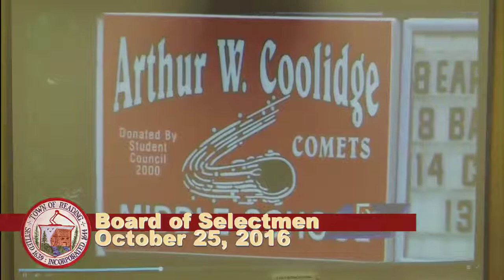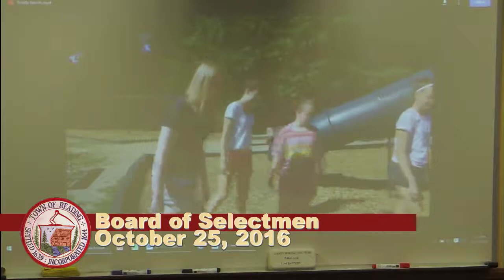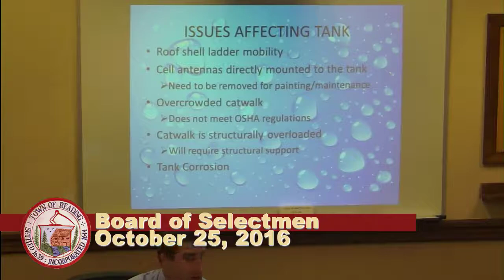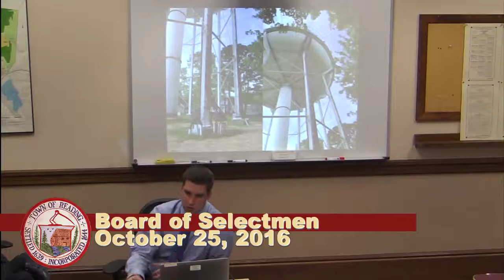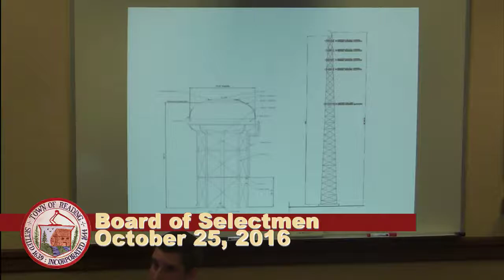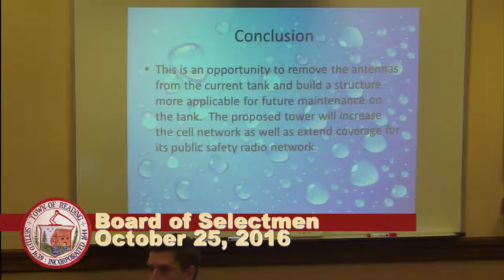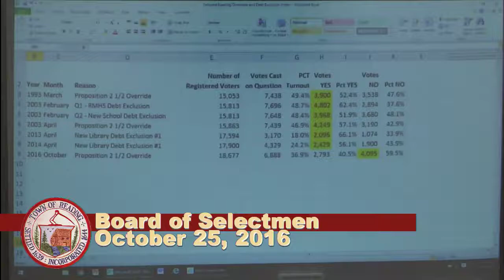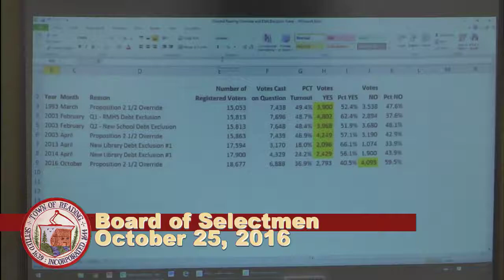Board of Selectmen 10-25-2016